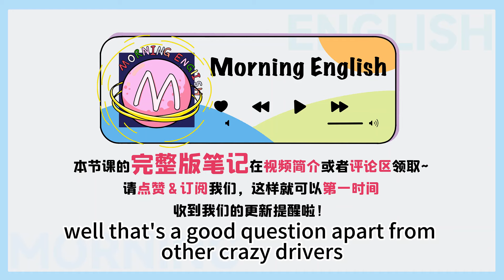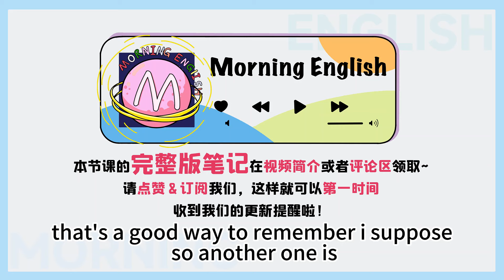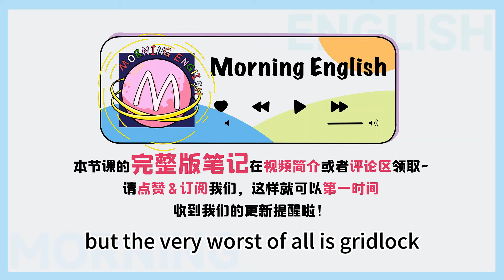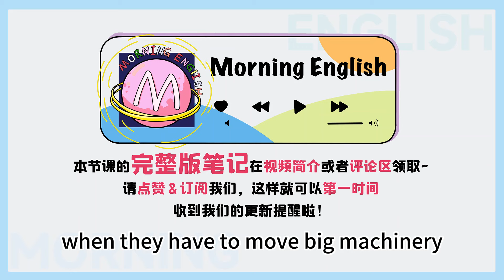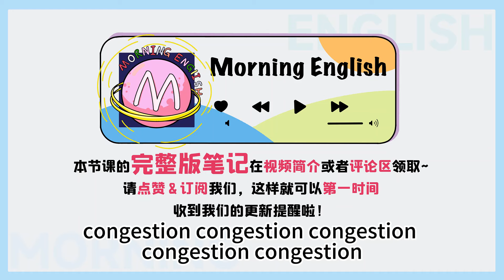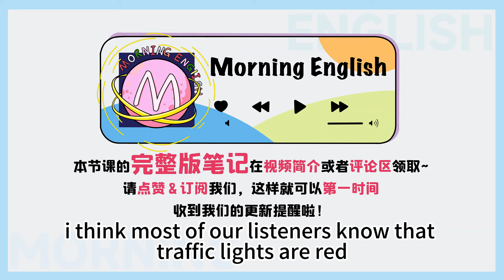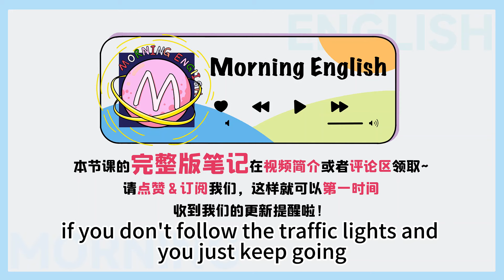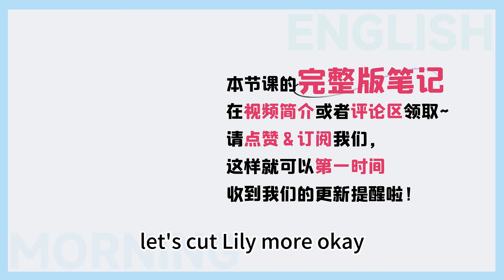「黃燈」的英文不是 yellow light 嗎？